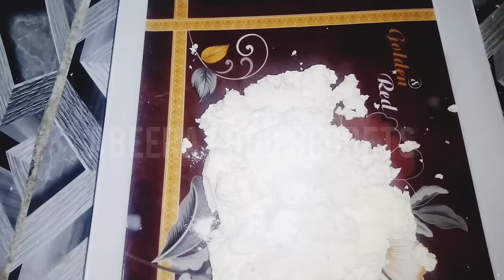Fouling Milk Recipe | Phatta Doodh Recipe | kharab doohd ki Rasmalai | Abeera Food Secrets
السلام علیکم
آج میں آپ کو اپنے چینل پر بہت ہی آسان ترکیب بتا رہی ہوں جو ہمارا دودھ پھٹ جاتا ہے
اکثر ایسا ہوتا ہے کہ گرمیوں میں دودھ کو فریج میں رکھنے کے باوجود پھٹ جاتا ہے اور اس کو ہم ضائع کر دیتے ہیں یہ ان چینی ڈال کر کھا لیتے ہیں
مگر یہ میری ویڈیو دیکھنے کے بعد آپ ان شاء اللہ نہ جو آپ کا دودھ پھٹ جاتا ہے
گرمیوں میں اکثر ایسا ہوتا ہے کہ دودھ کو فریج میں رکھنے کے باوجود ہو دودھ پھٹ جاتا ہے
میری یہ ویڈیو دیکھنے کے بعد آپ انشاءاللہ جوان دودھ بھر جاتا ہے یا دودھ خراب ہو جاتا ہے اس کو واپس آیا نہیں کریں گے
پولیس افسر کو سٹی کی ویڈیو کو لاسٹ دیکھے گا اور اگر اچھی لگے تو لائک کر دیجئے گا اور اگر میری چینل پر نہیں تو میں جنگ کو سبسکرائب کر دیں تاکہ میری ہر آنے والی نئی ویڈیو آپ تک آسانی کے ساتھ پہنچ سکے

Relatde Sarch Quires

Abeera food secrets
rasmalai recipe
easy rasmalai recipe
rasmalai
rasmalai recipe with milk powder
rasmalai recipe in urdu
rasmalai recipe in hindi
rasmalai recipe video
rasmalai recipe pakistani
rasmalai recipe step by step
how to make rasmalai
rasmalai recipe bangladeshi,soft rasmalai recipe
rasmalai ki recipe
ras malai recipe
rusmalai recipe
laziza rasmalai recipe
rasmalai easy recipe
perfect rasmalai recipe
rasmalai recipe in english
easy rasmalai
recipe
rosmalai recipe
rasmalai recipe easy
phate doodh se khoya banane ka tariqa
doodh paadh khoya banane ka tariqa
phata hua doodh ki recipe
doodh ka halwa kase banae
fate huye doodh ki recipe
doodh peene ki tabeer
kharab doodh ki recipe
doodh dekhna,doodh pilana,paneer banane ka tarika
fate hue doodh ka paneer
fate hue doodh se paneer
ghar par paneer kaise banaye
Fouling Milk Recipe
Phatta Doodh Recipe

Nishasta Halwa Recipe|Nishasta Halwa Banany ka Tareka|Abeera Food Secrets